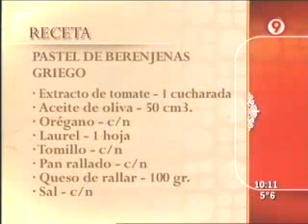Pastel de Berenjena Griego - 2 de 2 - Ariel Rodriguez Palacios